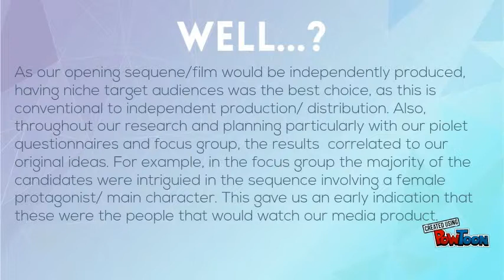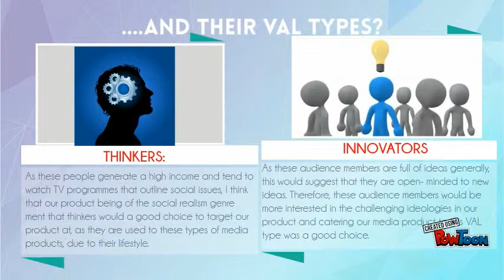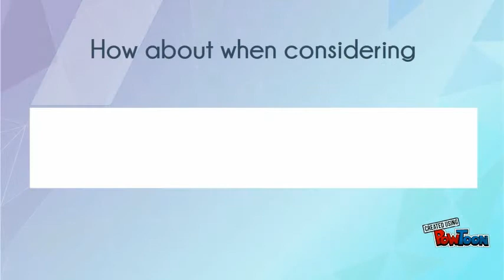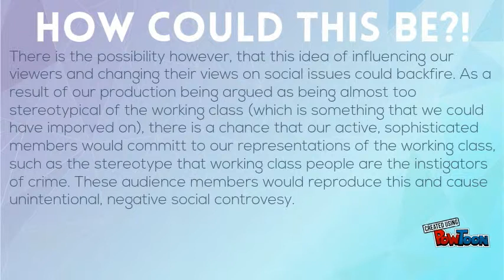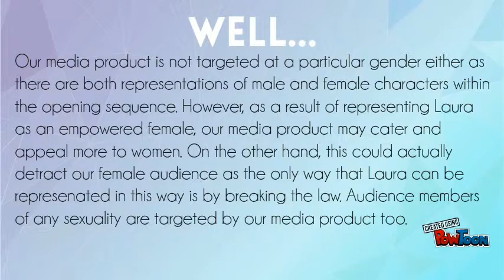Evaluation Question 4: Media AS- JA (REVISED)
A little powtoon about our audience for the product :)-- Created using PowToon -- Free sign up -- Create animated videos and animated presentations for free.  PowToon is a free tool that allows you to develop cool animated clips and animated presentations for your website, office meeting, sales pitch, nonprofit fundraiser, product launch, video resume, or anything else you could use an animated explainer video. PowToon's animation templates help you create animated presentations and animated explainer videos from scratch.  Anyone can produce awesome animations quickly with PowToon, without the cost or hassle other professional animation services require.